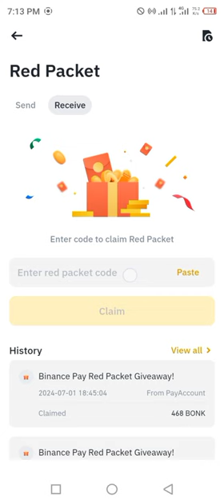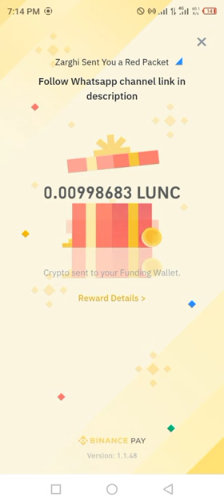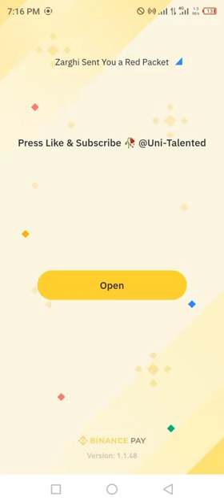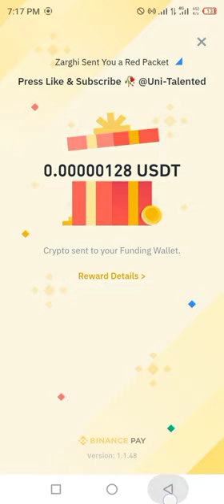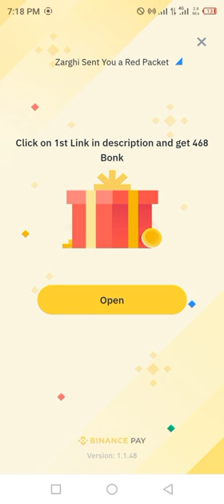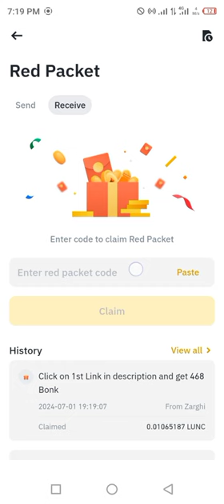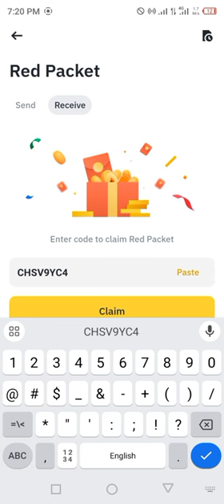Binance red packet code today | USDT LUNC RED Packets 02 JULY 2024 Cryptocurrency Box